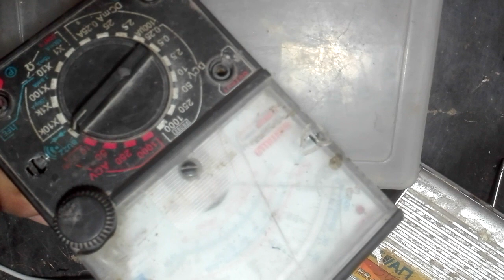How repair dc fan repair easy ۔ڈی سی پنکھا آگر جھٹکے لگائے تو کیسے بنائیں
How repair dc fan circuit
dc fan jerks faults
ac dc punkha ager jutke mare to kese repair kre
how check ft
ڈی پنکھے کے سرکٹ کو کیسے بنائیں
ڈی سی پنکھے کے سرکٹ کی ftکیسے چیک کریں